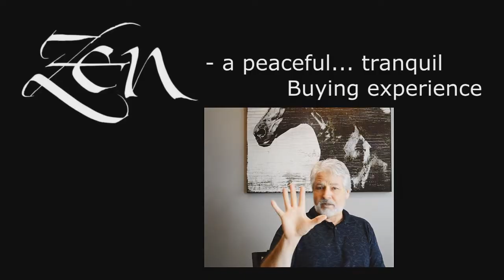Patio Doors Springdale TX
Customer-Driven Design

We offer the following types of replacement windows in Austin TX:

Awning windows
Bay windows
Bow windows
Casement windows
Double hung windows
Garden windows
Hopper windows
Picture windows
Round top windows
Slider windows
Special shape windows
Patio doors